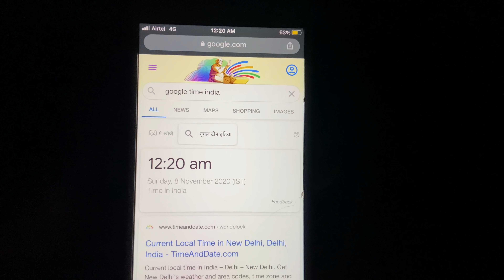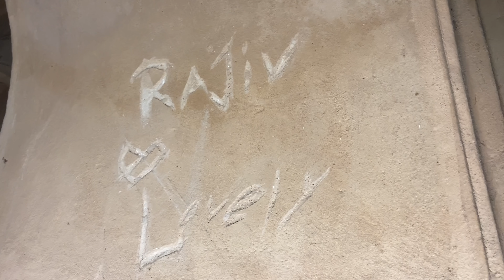HIDDEN HAUNTED LOCATION | RAJON KI BAOLI | THE REAL ONE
Hey guys
In this vlog, I will be visiting a hidden haunted location Rajon ki Baoli also referred to as Rajon ki Bain is a famous stepwell in Mehrauli Archaeological Park of Delhi, Watch the complete video to find out what happens next.

DEEPAK - DVRMA3
RAKESH - RAKESHG2606

Thanks a lot for giving us an abundance of love.